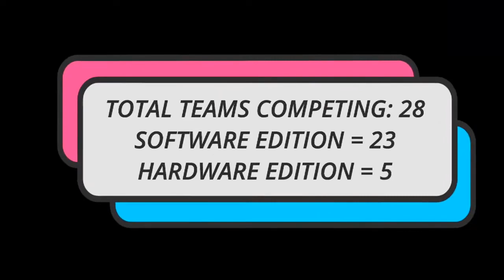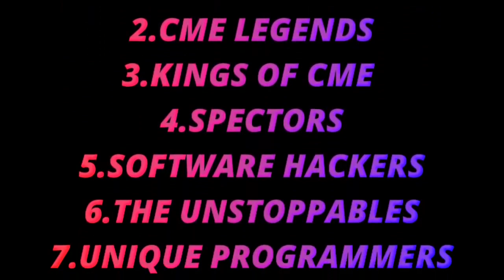INTERNAL SMART INDIA HACKATHON 2022 @WISTM ,My last event in Wellfare Engg College,Penagadi, Vsp